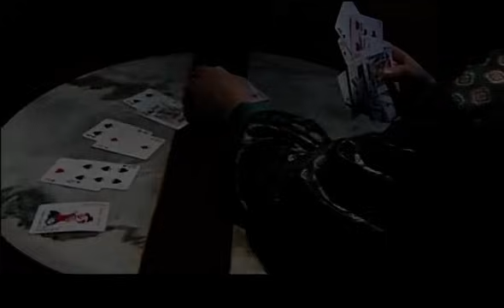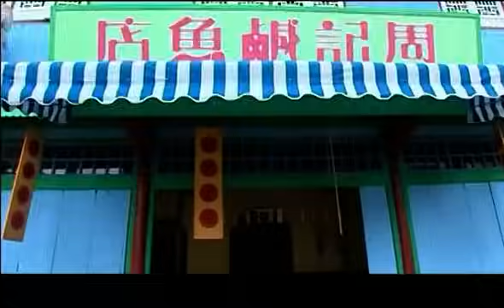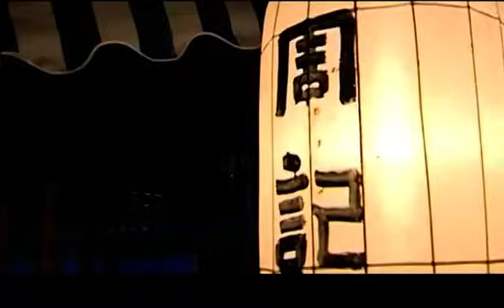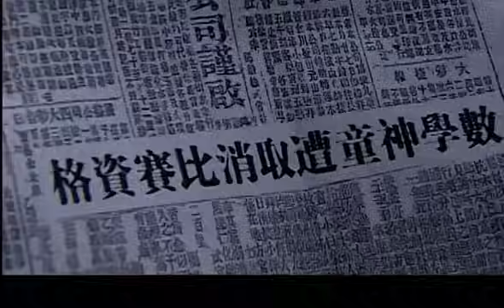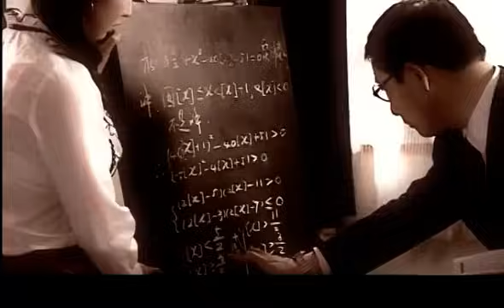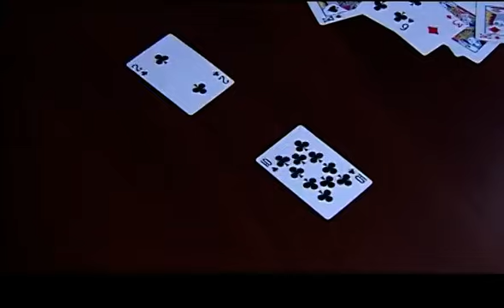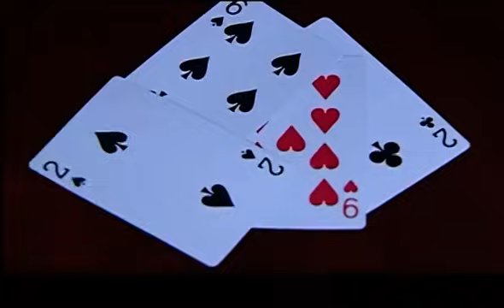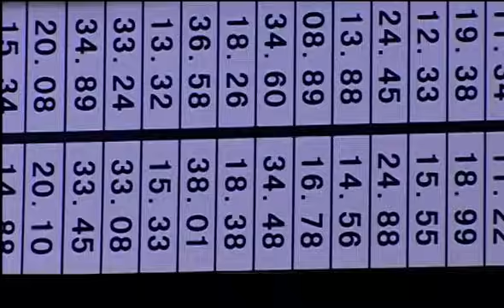【2024谍战剧】盘算 05｜数学天才投靠情报处麾下，却遭头目暗中操盘运作，组织内部各怀鬼胎人心惶惶！